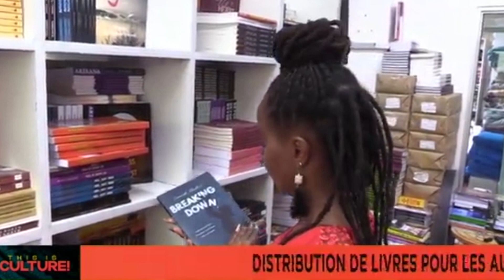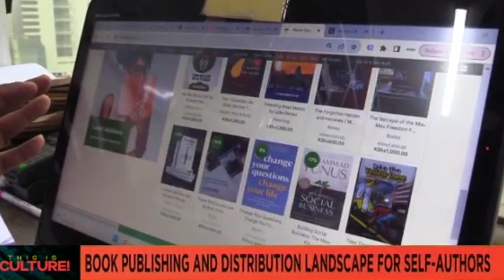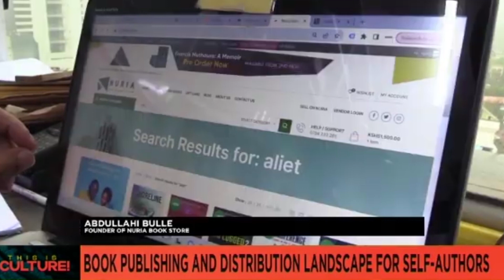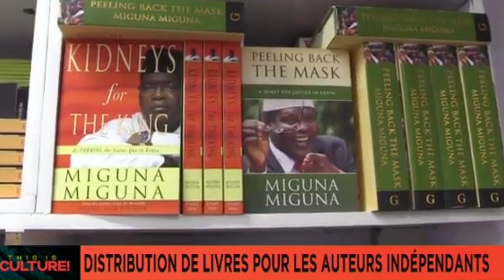L'actualité d'ici et d'ailleurs _ JT 13H du 21 Novembre 2023